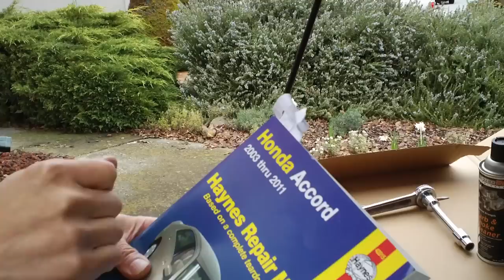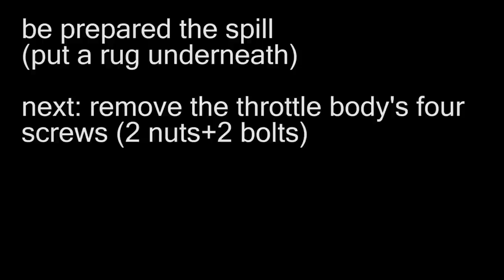Clean Idle Air Control Valve & Throttle With Minimum Removal Honda Accord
How do you Clean Idle Air Control Valve & Throttle for Honda Accord without removing a lot of parts? This is for a Honda Accord 2005 and earlier, 4 cylinder engine (mine is 2004 Accord). It saves time without removing a lot of parts that the book suggest to remove, but you need to pay attention for a couple of things. I did not remove 5 components, did not remove hoses so that no need to clean the spill, or break the hoses;  did not remove cables not only saved removal time, but also I did not have to spend the time to adjust these cables.

Index
0:00 Clean Idle Air Control Valve & Throttle
0:31 tools needed
1:16 throttle body and IAC unit removal involves a lot of parts
1:36 minimize removal, don't follow manual
1:56 not remove intake duct
2:16 not remove vacuum hose
2:38 not remove coolant hose, not accelerator cable, not cruise control cable
3:07 disconnect battery to reset computer
3:51 tagging components
4:36 remove intake air temperature gauge
4:56 remove throttle position sensor
5:21 loosen screw optionally remove intake duct
5:48 intake air bypass hose
6:30 remove air filter
7:04 coolant hose will spill
7:38 remove IAC valve control electrical connector
8:48 not disconnect 5 components, hoses/cables
9:20 remove throttle and IAC
9:54 remove idle control valve
10:25 clean throttle
11:07 clean idle control valve IAC
12:00 rubber sealer may fall off
12:48 tight hose
13:08 connect battery and re-train computer

My car's problem started with the idle speed fluctuation it run perfectly for a week until the problem came back I then fixed the radiator cap problem, it run perfectly for another week.  Now after I cleaned the throttle & IAC valve, the car run perfectly again.